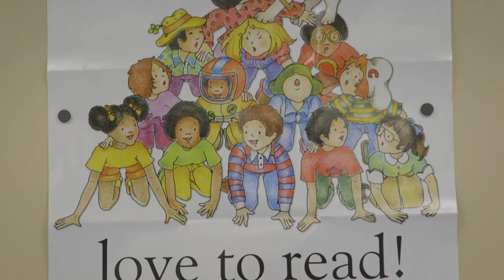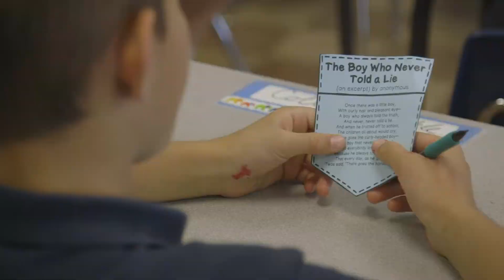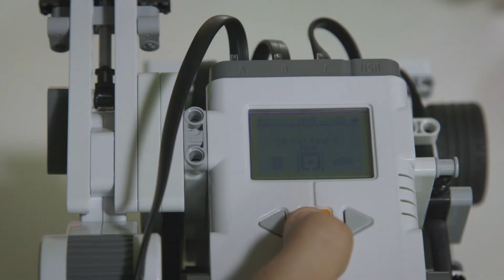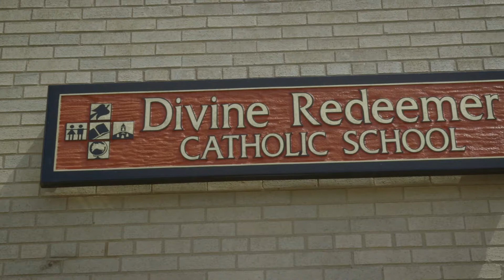The Divine Redeemer Catholic School Promotional Video - Pittsburgh Video Production Company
to learn how Pixelab Studios partners with brands to create story-driven marketing videos that attract, convert, and delight!

The Divine Redeemer Catholic School in Ford City, Pennsylvania, offers a first-rate education to approximately 150 students in preschool through grade six.

When we were approached to produce a new video marketing campaign for Divine Redeemer, we decided to focus on their STEAM (Science, Technology, Engineering, Art & Math) program, which has become a very successful aspect of the school. This promotional video showcases the school's top-notch, professional faculty and staff and their intuitive STEAM program. It was important to detail the faculty's ability to provide an individualized education for each of their students while also focusing on the student's perspective of attending a private Catholic school. We accomplished this through interviews with two teachers (Math/Science and English teachers) and students from multiple grades to emphasize the school's mission and outline the advanced, intuitive education they offer. Clips of the school's daily schedule, along with footage gathered from student-teacher interactions, were included, both within the classroom and in extracurricular activities. The promotional video concludes with animated text overlays that call the viewer to action, directing them to The Divine Redeemer's website and its location in Ford City.

Pixelab Studios is a full-service Pittsburgh video production company that partners with brands to create story-driven marketing videos that attract, convert, and delight! For over a decade, we've been passionate about helping businesses from Pittsburgh and beyond reach their goals by creating corporate videos that feel honest and authentic. With a proven track record of delivering engaging videos with a delightful customer experience, we can't wait to show you how impactful, fun, and rewarding it can be to partner with us on your next video project! We offer a wide range of video production services to best serve your needs, including Corporate Video Production, Commercial Video Production, Event Video Production, and more!